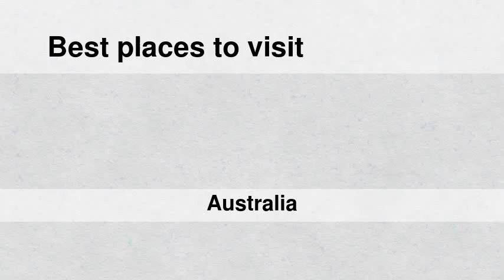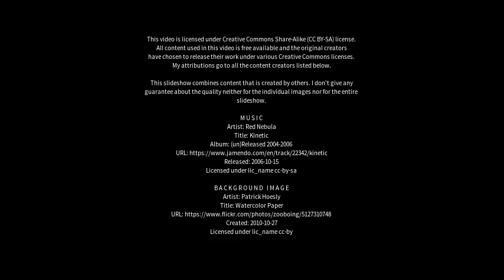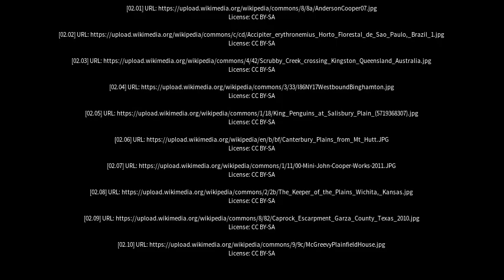Best places to visit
Best places to visit - Coopers Plains (Australia) Best places to visit - Slideshows from all over the world - City trips, nature pictures, etc.